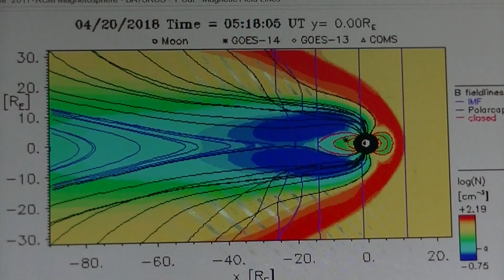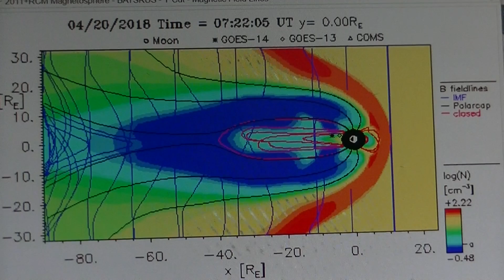Magnetosphere Y Cut North South